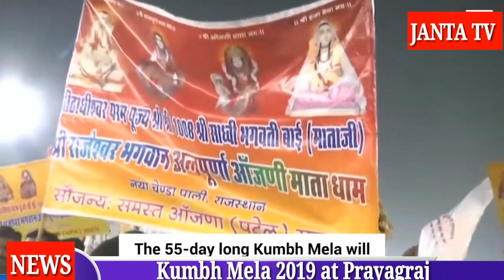KUMBH MELA 2019 AT PRAYAGRAJ, ARVIND DUBE SPEAKING AFTER RETURNING FROM KUMBH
PRESENTED  BY JANTA TV